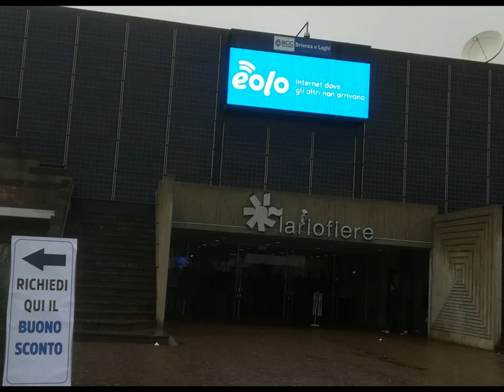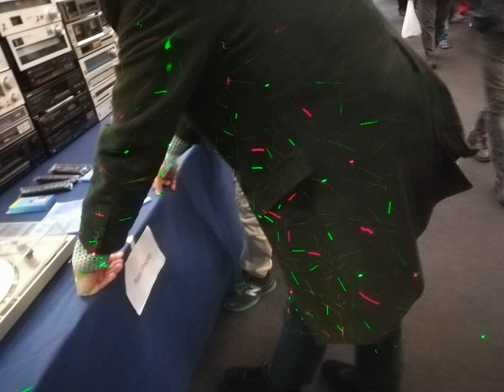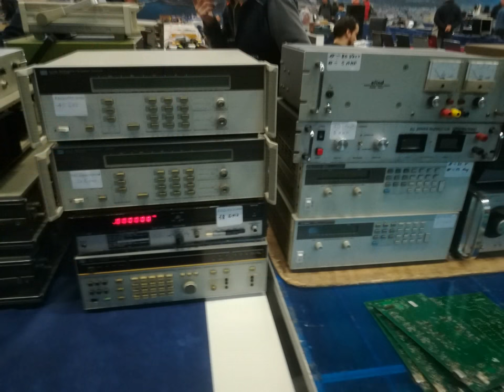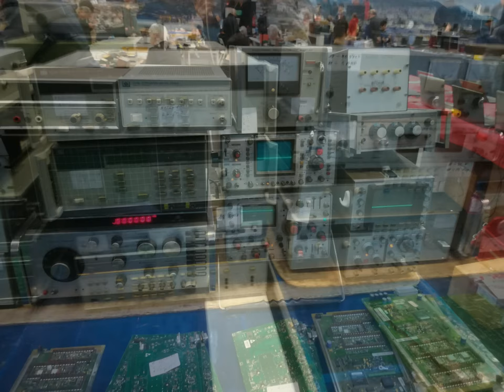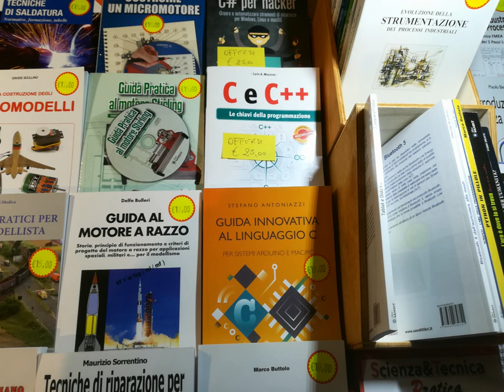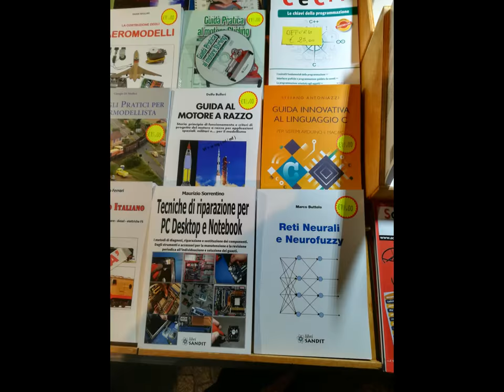ELETTRONICA Lariofiere [by Sergio Conegliano]